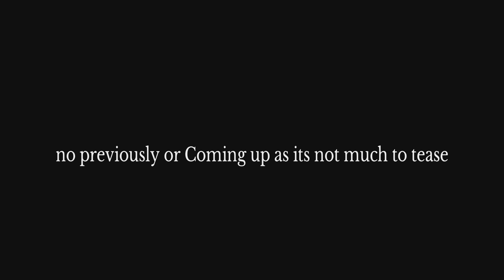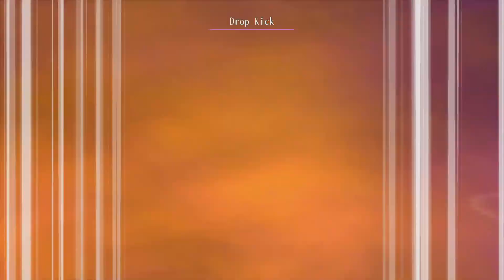Neptunia reverse playthrough part 21 marvy saves the expo!